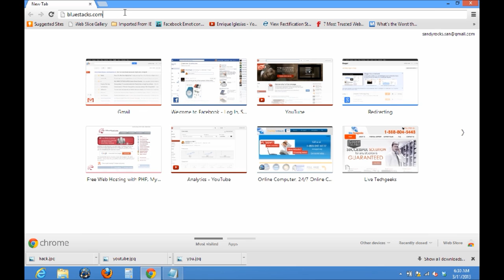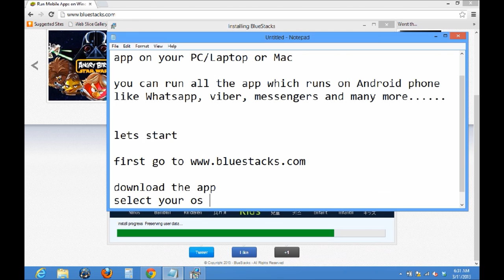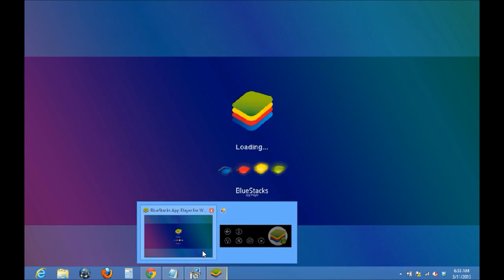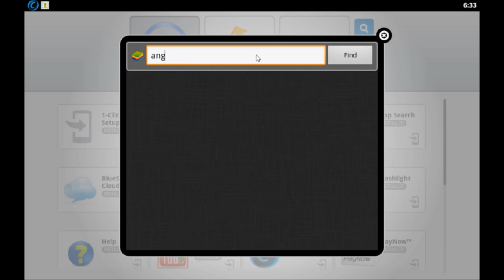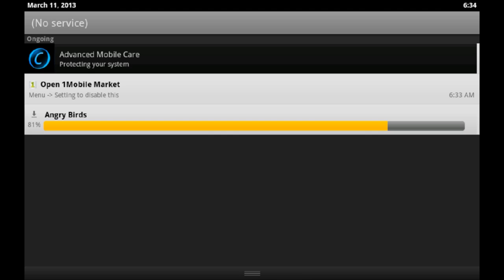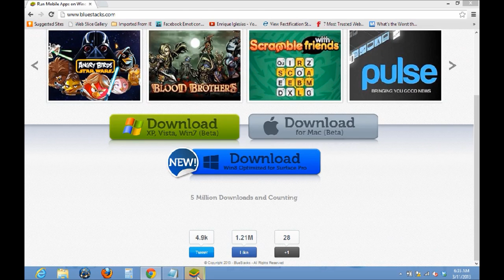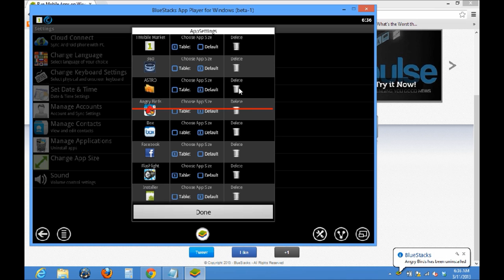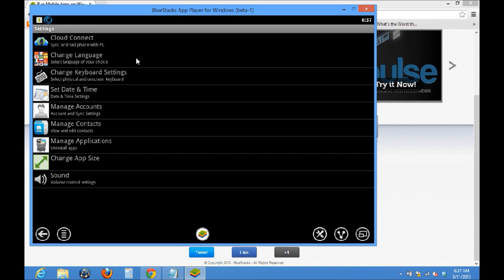How to run Android apps on PC, Run all your favorite android apps on PC or Mac, working perfect.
Run android on your pc, mac all the apps like whatsapp, viber  can run on pc now , you can download apps from Google Play store also and can sync all your apps and contacts to PC also.